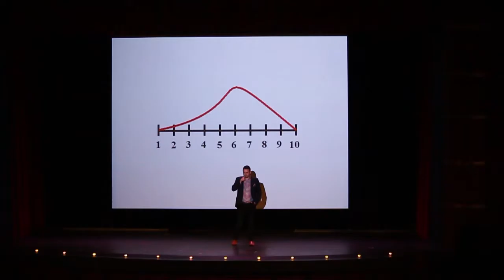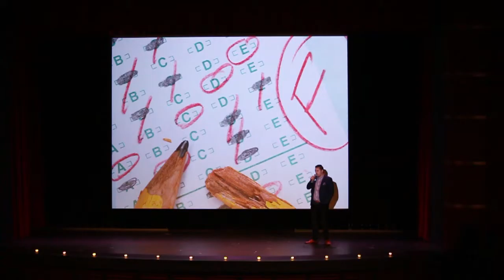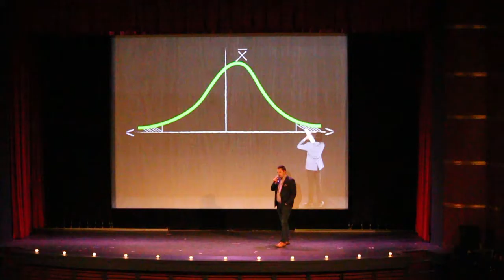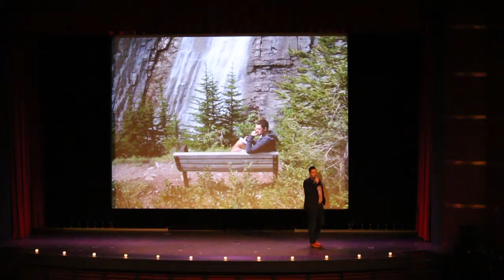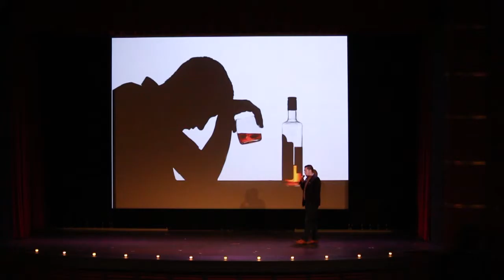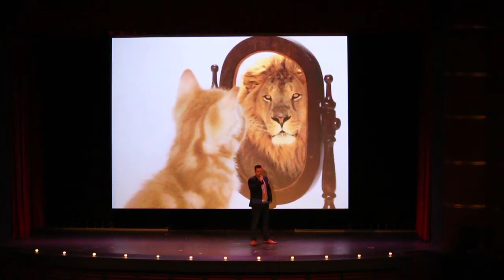On a Scale of 1 to 10, How Confident Are You? | Kristopher Banner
“Does somebody with 10 out of 10 confidence always succeed? Never fail? Never procrastinate? Always trust themselves? I don’t believe that.”

Kristopher Banner was home sick watching day time TV when he had an epiphany about how people perceive confidence. He shares what he learned by looking to others—and inside himself—for opportunities to pick away at self-doubt.